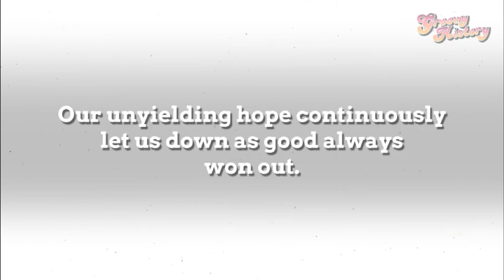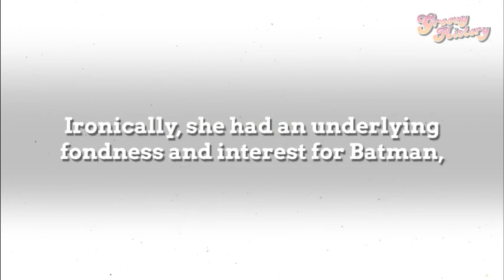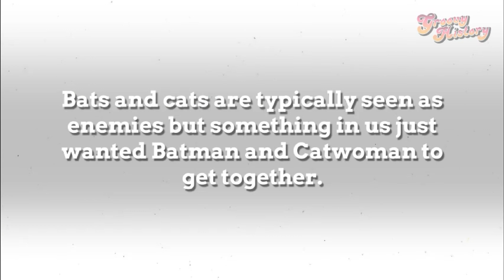Batman vs. Catwoman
For more groovy nostalgia check out "68 Vintage Photos So Beautiful We Can't Look Away"